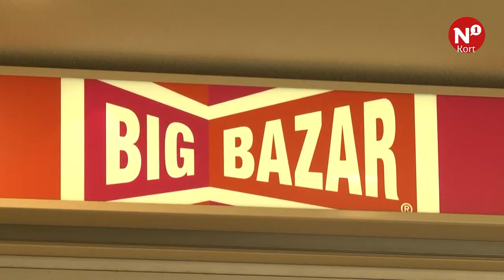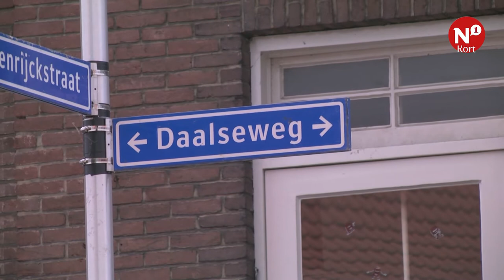N1 Kort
++ Blokker Holding sluit 200 winkels ++ Actie Schone Waal stopt ermee ++ Opgelet: onbekende mannen doen zich voor als Ziggo-medewerkers ++ NEC traint voor FC Emmen ++